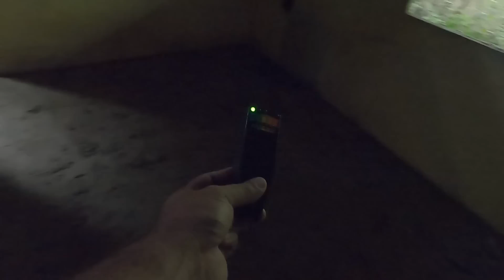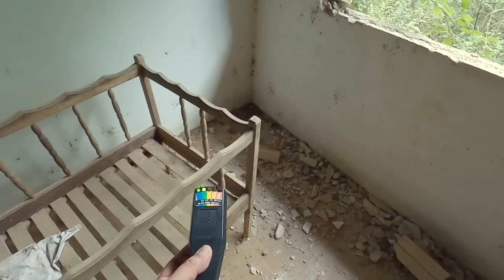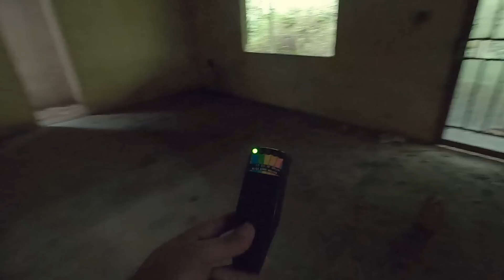VOLTEI VER COMO ESTAVA A CASA DO BERÇO